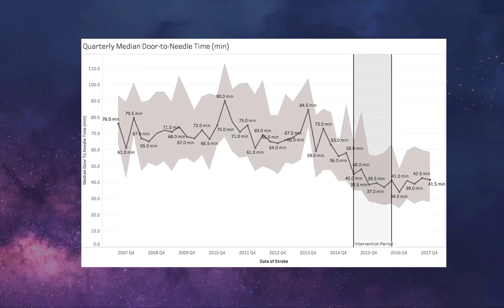Dr. Noreen Kamal discusses award win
2023 Discovery Awards - Emerging Professional winner Dr. Noreen Kamal